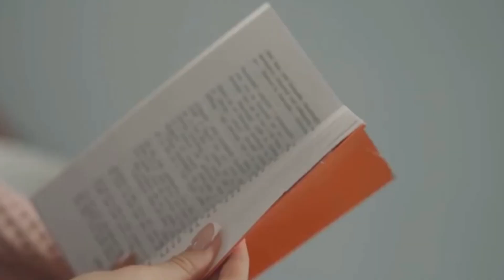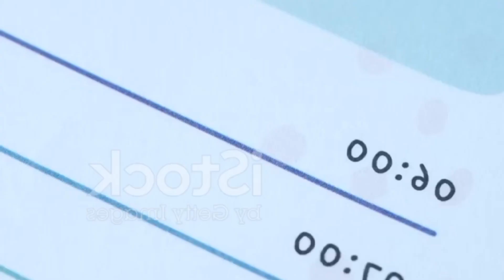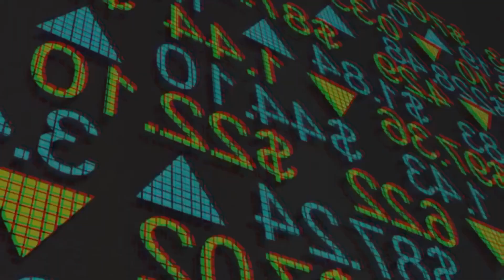CONGRESS ALERTS! $2000 STIMULUS CHECK FOR ALL SENIORS VERY SOON? | $4100 ONE TIME DEPOSIT COMING